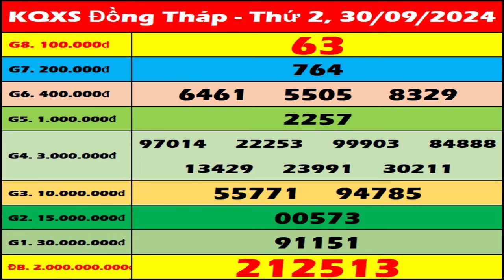Xổ số Đồng Tháp ngày 30 tháng 9 - XSDT 30/9 - SXDT - XSDThap - KQXSDT | Xổ số Đồng Tháp hôm nay